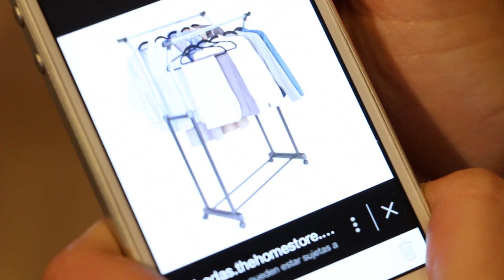Conoce mi tienda!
Hace unos meses llevé a cabo un proyecto padrísimo! Quieres saber de qué se trata? :) No te pierdas esta mini serie! Video nuevo cada miércoles!